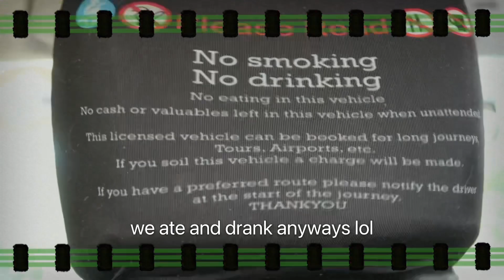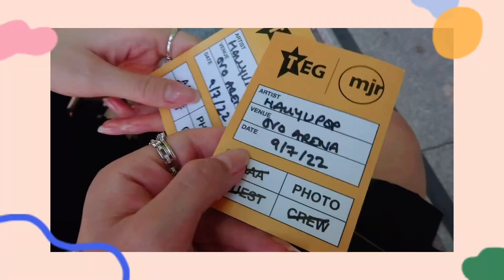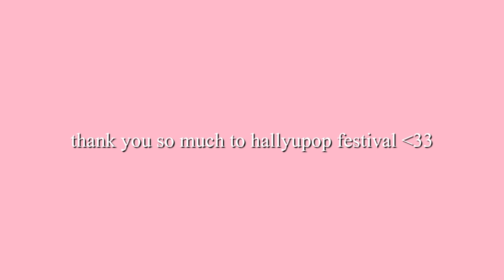✨vlog✨going to my first kpop festival